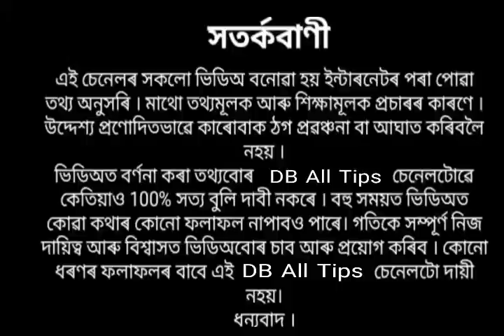বহাগ বিহুৰ আগতে ঘৰৰ পৰা দূৰ কৰক এই বস্তু ।